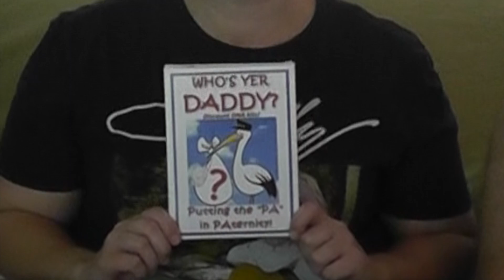MTM Ep 6 - "Who's Yer Daddy?"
The Marboroughs' search for answers to questions of a parenthetical nature begins with a flea market DNA kit!
"Who's Yer Daddy?" DNA Test Kits - they put the "PA" in PA-ternity!